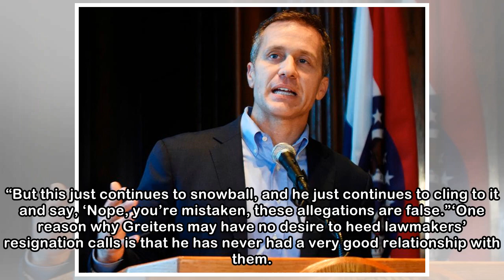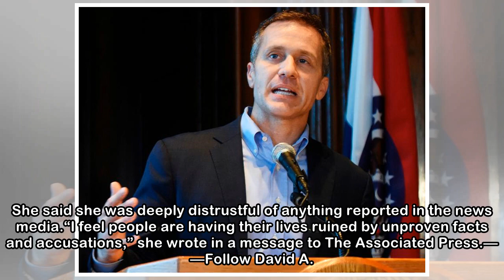Missouri governor banks on public backing in not resigning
JEFFERSON CITY, Mo. — Accused of sexual and political misconduct, Republican Missouri Gov. Eric Greitens is defying calls to resign from top lawmakers in his own party while instead banking on steady ...